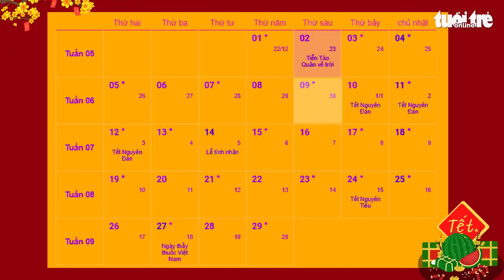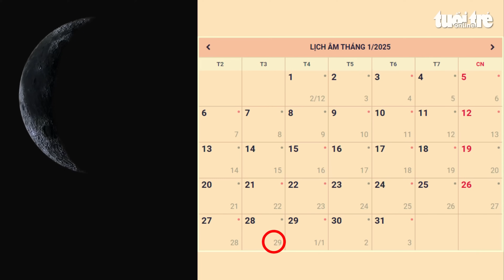Vi sao 10 năm nữa ngươi Việt mới có ngày 30 Tết?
Phải đến tận 9 năm nữa, tức vào năm Nhâm Tý 2033, người Việt mới có thể đón khoảnh khắc giao thừa vào ngày 30 Tết. Vì sao lại như vậy?